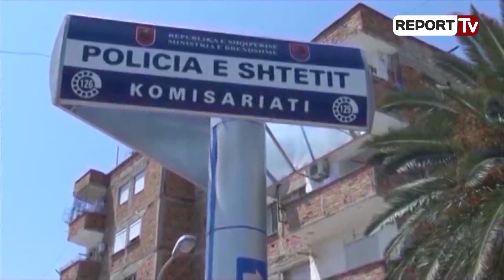Report TV - Dalin detaje të reja, si u larguan nga Shqipëria tre oficerët e shpallur në kërkim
Prej 3 ditësh ende nuk është arrestuar asnjëri nga tre zyrtarët e lartë të policisë së Vlorës. Report TV mëson se Jaeld Çela, Sokol Bode dhe Gjergji Kohila janë larguar nga Shqipëria.

Ish-drejtori i policisë së Vlorës Jaeld Çela është larguar nga Shqipëria nga Aeroporti i Rinasit, Gjergji Kohila është larguar nga pika kufitare e Kakavijës Drejt Greqisë, ndërsa ish-shefi i postës Kufitare Dhërmi, Sokol Bode, ka ikur në Mal të Zi, duke kaluar në pikën kufitare të Muriqanit.
Dy nga ish-zyrtarët e Policisë Vlorë janë larguar nga Shqipëria në muajin nëntor, thonë burime të Report TV. Largimi I tyre është bërë pak ditë para se të firmoseshin urdhër arrestet si të dyshuar se kanë ndihmuar bandën e Habilajve për të kultivuar kanabis në zonat e Vlorës dhe më pas për ta trafikuar drejt Italisë.